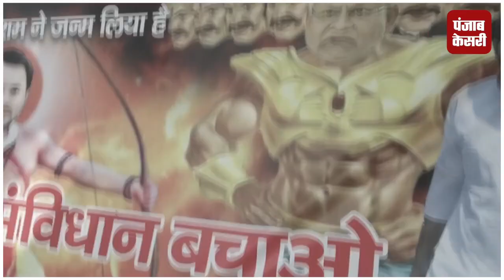आरजेडी की न्याय यात्रा के पोस्टर में तेजस्वी बने ‘राम’ तो सीएम नीतीश कुमार को दिखाया ‘रावण’